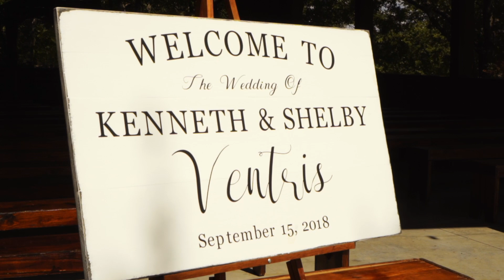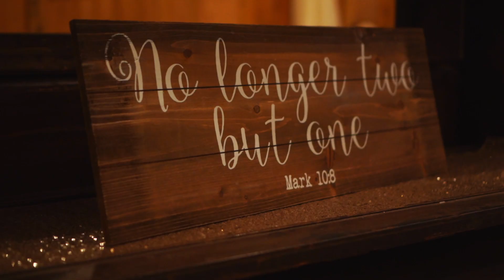Kenneth + Shelby || Moore Farms Rustic Weddings || Pryor, Oklahoma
The wedding for Kenneth & Shelby was gorgeous! They are surrounded by many amazing friends and family as you can tell! These two were great to work with and wish them many many happy years together! Thanks for choosing us to film your wedding day!